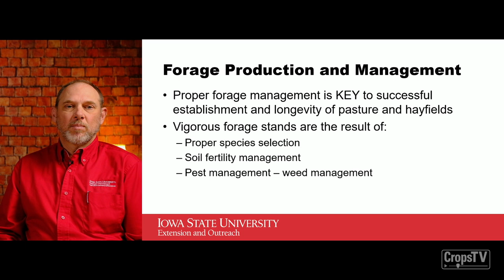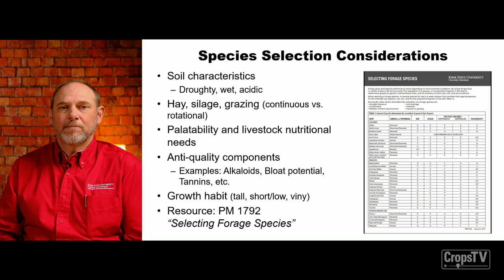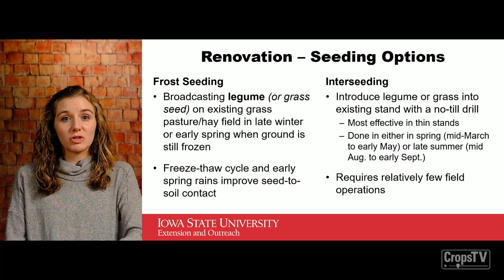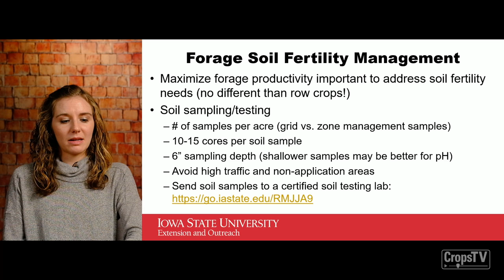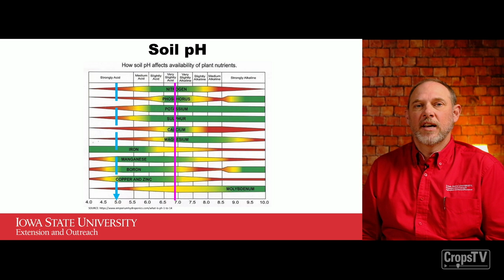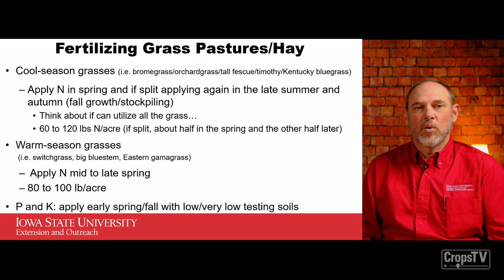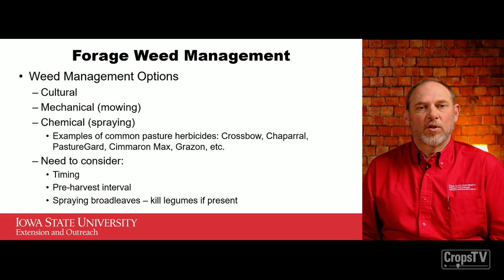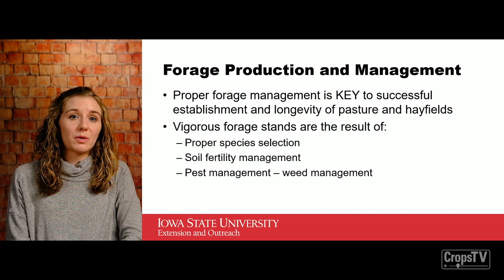Forage production and management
Are you getting the most out of your forage stands? Looking to boost your forage productivity? Join extension field agronomists Aaron and Rebecca in this CropsTV episode to learn more about how you can make sure you are getting the most out of your pastures/hayfields.